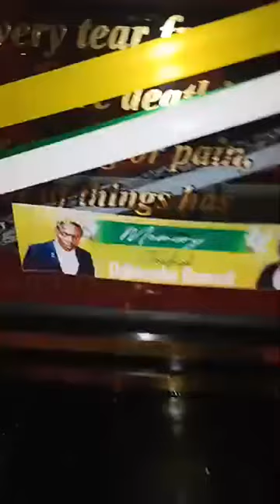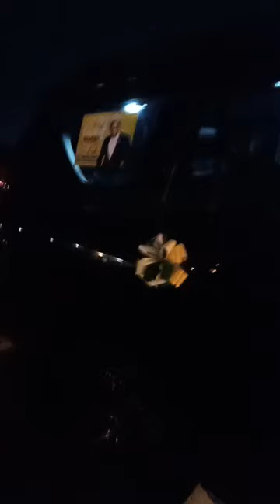How Fred Omondi Was received in kisumu Airport 😭😭😭